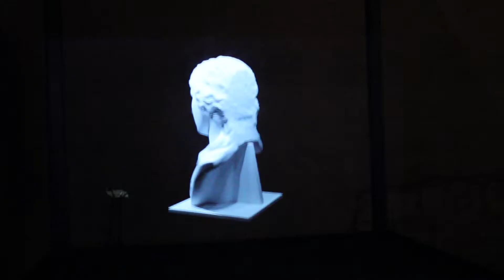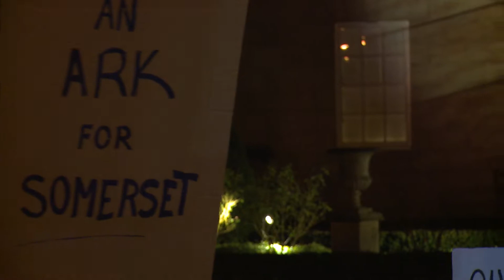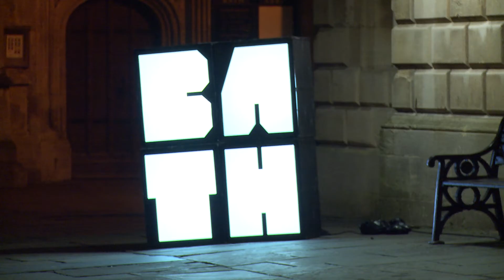Illuminate 2015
Illuminate - The festival of the Art, Light and Projections in Bath Somerset. Interviews and Sound by Dina Cullen.